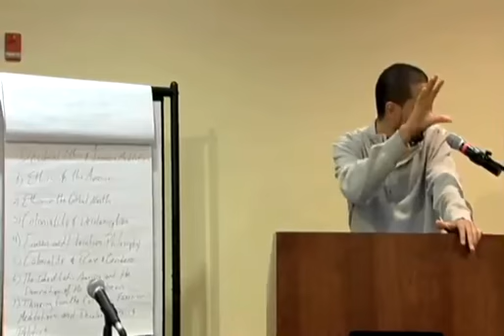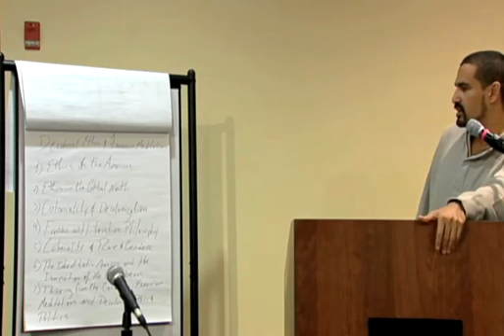Ethics in the Americas Conference: November 11th Part 4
Decolonial Ethics and Fanonian Meditations for the 21st Century

Professor Nelson Maldonado-Torres (Rutgers University, New York).
Chair: Professor Rocio Zambrana (University of Oregon)

This Ethics in the Americas Conference includes philosophers and thinkers from Argentina, Chile, Colombia, Mexico, Peru, Puerto Rico, the United States, and from Native American traditions. Among the speakers are Enrique Dussel (UNAM, Mexico), Eduardo Mendieta (Philosophy Department SUNY Stony Brook Stony), Walter Mignolo (Duke University), Pablo Oyarzun (Chile), Ofelia Schutte (University of South Florida), Charles Scott (Vanderbilt University), and Daniel Wildcat (Haskell University).